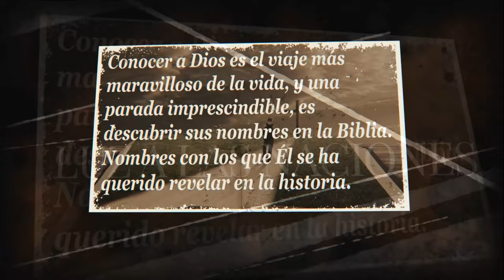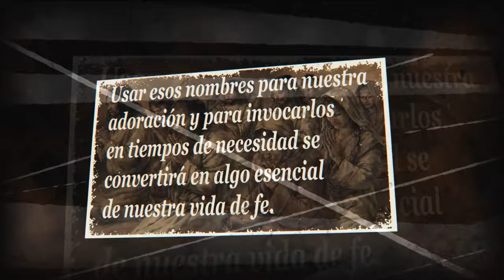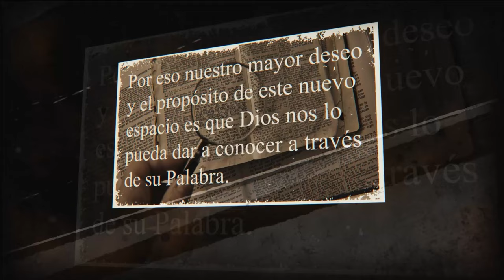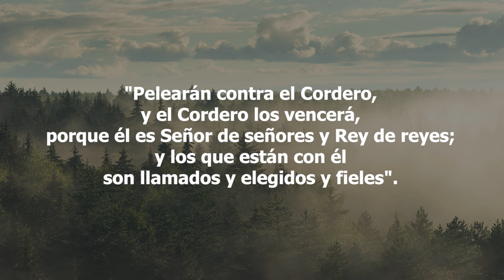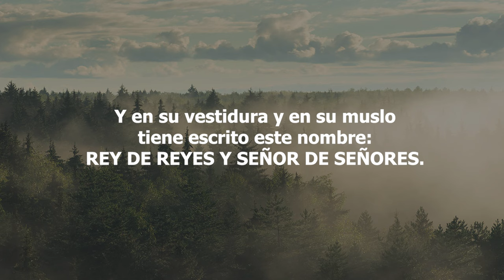52-Los Nombres de Dios - Jesús, Rey de Reyes y Señor de Señores